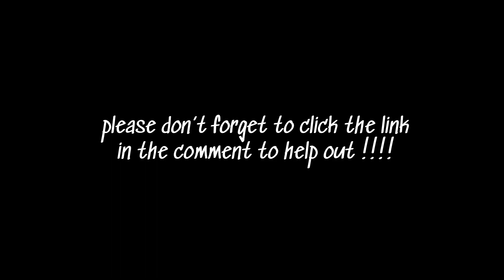BRYCE HALL AND ADDISON RAE ARE TOGETHER RIGHT NOW 😻